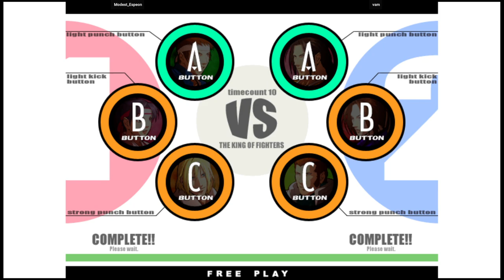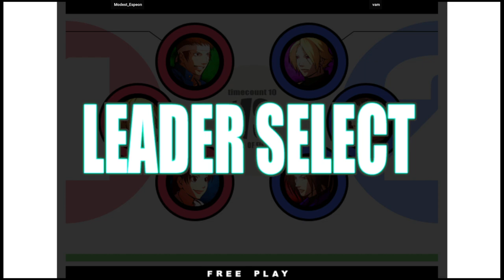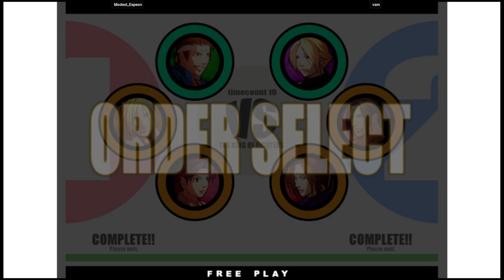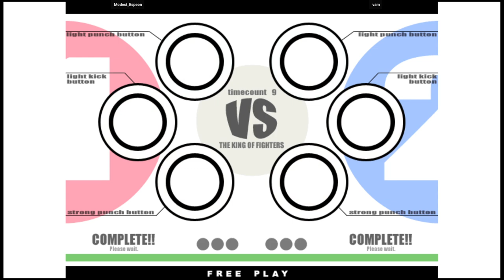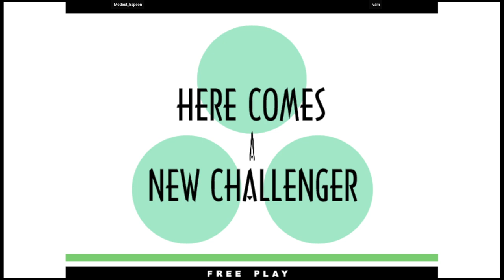KOF XI - Modest_Espeon VS vam | 🇺🇸🇺🇸 Fightcade2